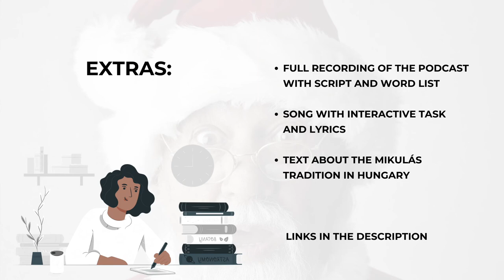Text & podcast 7. ❖ Mikulás / "Santa Claus"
Our latest Daily Word text was a song about Mikulás, the Hungarian "Santa Claus". Listen to an extract of our podcast where we talk about "Santa Claus". Normally we read out the texts as well, but believe me, you'd better listen to the original song.

- Read about the "Mikulás" tradition in Hungary and test your reading comprehension skills:

(monthly support with daily practice opportunities in exchange)